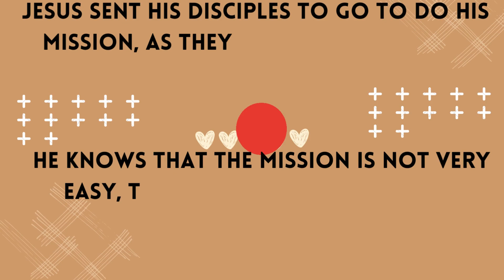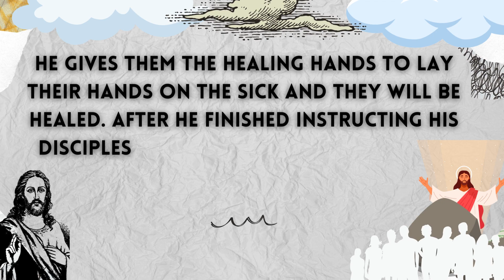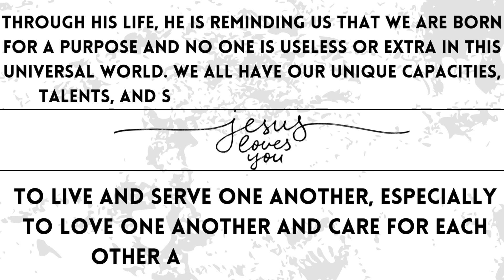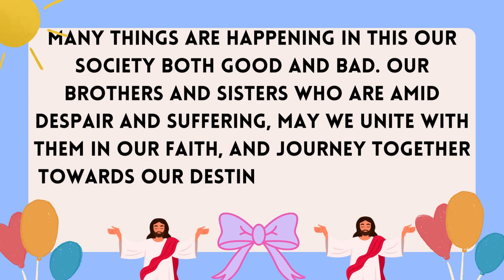Solemnity of the Ascension of the Lord